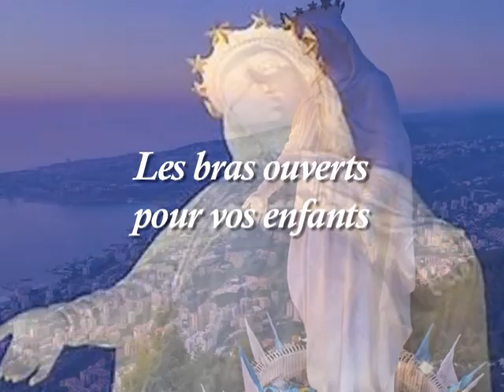Ô NOTRE DAME DU LIBAN. Jean-Claude GIANADDA